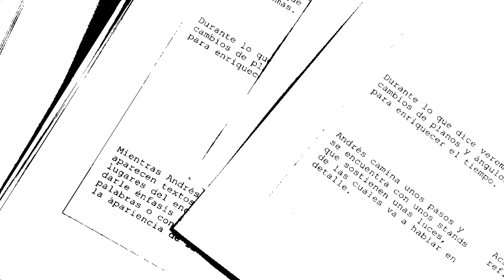¿Cómo se escribe un guión? - Lección 5 (Curso Producción Audiovisual)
Es importante identificar en que categoría cae la idea que tuviste. Vamos a dividir las categorías en dos grandes grupos:
  FICCIÓN
Es toda aquella producción hecha con imágenes controladas donde intervienen actores, modelos o situaciones preparadas. Por ejemplo: películas, cortos, series, videoclips, sketches, anuncios comerciales, etc.

  NO FICCIÓN
Es toda aquella producción realizada con imágenes documentadas de situaciones o personas en las cuales no tenemos mayor control. Ejemplo de no ficción son: documentales, videos corporativos y reportajes.